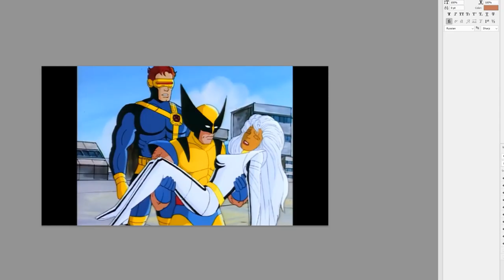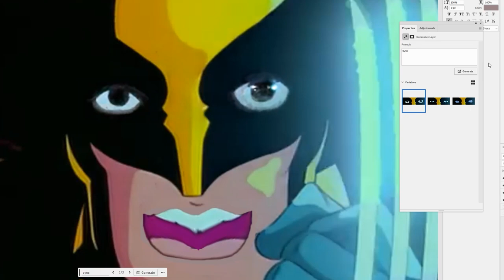How X-MENs Changed | X-Men '97 #2